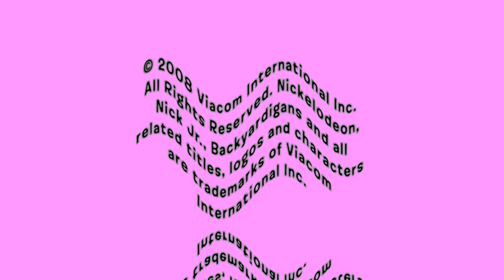Nelvana/Nickelodeon (2008) In G Major 92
How To Make G Major 92 (2 Links)
Requested By: @YourLocalLogoEditor
Credit to nelvana and nickelodeon for the source